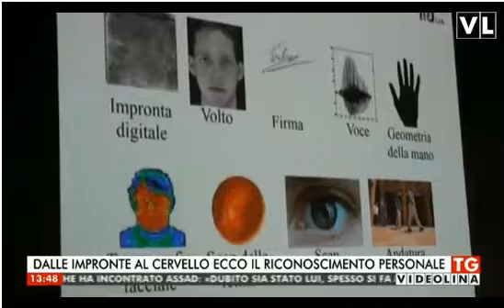VIDEOLINA BIOMETRIA PRALAB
Servizio andato in onda il 6 aprile 2017